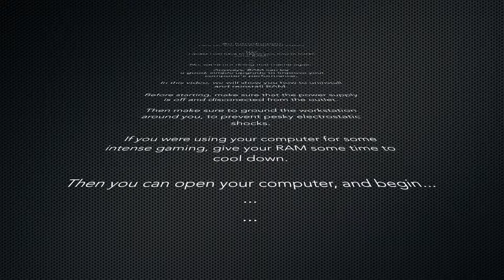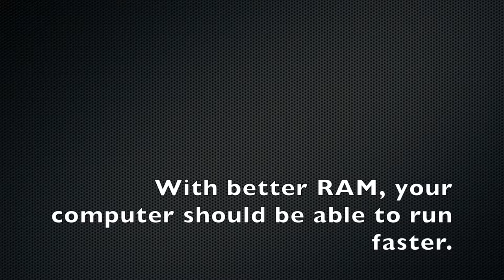Actual RAM Movie Prototype David and Idris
Actual RAM Movie Prototype by David and Idris
The purpose of this video was to briefly demonstrate the process of taking out and reinstalling RAM in a computer. The RAM used was a DIMM model. SIMM models use a similar but different process.